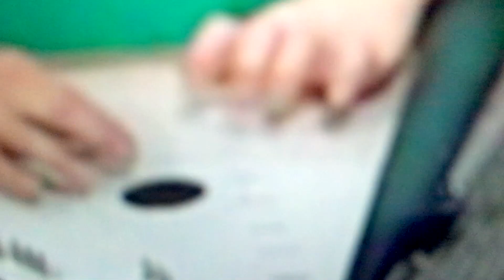Jussi Lehtisalo: Linna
From the upcoming Jussi Lehtisalo: Elin päivästä päivään LP / Digi (Fonal, Ektro) now available for PRE-ORDERS!

A1 Linna
A2 Koivikko
A3 Elin päivästä päivään
B1 Pelkuri
B2 Armahda meitä

The sixth solo album by the Circle leader Jussi Lehtisalo comes out in the darkest days of the COVID winter of 2020–2021. Its title Elin päivästä päivään (“I Lived One Day at a Time”) is the Finnish title of the classic French 1958 film Montparnasse 19, a tale of a tortured artist, based on the last years of Amedeo Modigliani’s life. Lyrically, that’s what Jussi Lehtisalo’s new album is all about, but the events take place in Pori, a provincial Finnish town on the northern edge of Europe instead of Paris. And unlike in Jacques Becker’s movie, the main character is not a starving bohemian genius, but a successful middle class “master of alternative arts”, as Lehtisalo describes himself with typical Finnish self-deprecating humour on the album’s opening track.

Apparently the Becker film was one of the all-time favorites of Jean-Luc Godard, and this further reinforces the impression that Lehtisalo has taken a big new step in his long process of demystifying rock in a Godardian/Brechtian way. Aptly and probably unwittingly his new music resembles latter-day Gang of Four, who pioneered such devices of demystification as the use of spoken meta-commentary interspersed with traditionally sung lyrics. There are ripping distorted guitars, but also synthetic rhythms that border on production music for TV and corporate videos; even soulful female vocals are in Lehtisalo’s mix, too. These vocals by an entity called Flyygel truly bring this style into 2020. Flyygel’s breathy R&B interjections and their English lyrics seem to be woven into the tracks’ fabric with the uncanny and surreal logic of Google’s AI.

The meta-commentaries mentioned above are provided by another striking character, played by Lehtisalo himself and possibly acting as his alter ego: a Finnish redneck/everyman who speaks exaggeratedly slow in a heavy Pori dialect with a deep “toxic masculine” voice. His uniformly ridiculous phrases could be things overheard in passing in Pori – or in the artist’s head, when the character mocks musical decisions made during the album’s recording. Most vocals, however, are Lehtisalo’s sincere, diaristic impressions of everyday life of a frustrated avant-rock musician, delivered in Lehtisalo’s Dr Jekyll singing style, a fresh-faced choirboy sound with detours to rockabilly yelping or mumble rap in a couple of songs. On top of all the meta levels the album is full of carefully crafted melodies which do nothing to lessen the fact that this is the most hilariously funny release by Jussi Lehtisalo ever!